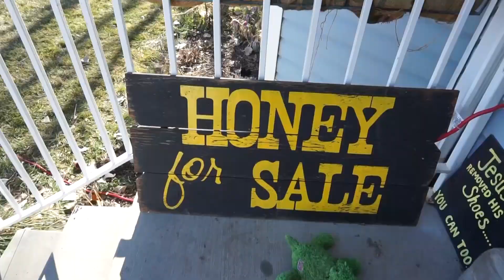A Very Merry Vlogmas 2018: Day 22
A day on the farm.

Here is the link to Susie's Etsy shop for all her bee/honey related goodies!